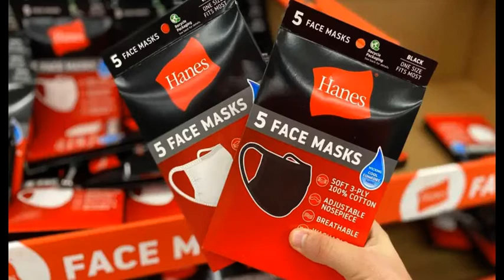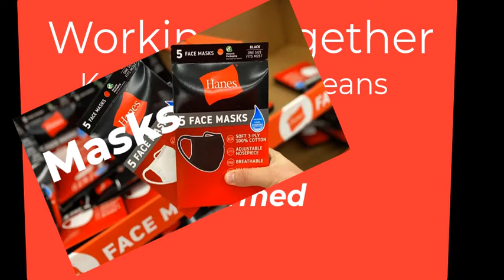Hanes Brand, Gumbo Educational Services, Lunch by Furnell & V's Helping Hands Serving the community!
Hanes Brand, Gumbo Educational Services, Lunch by Furnell and V's Helping Hands coming together as a team to serve the homeless community with food, socks and masks. MaskUp, InThisTogether and HanesForGood.